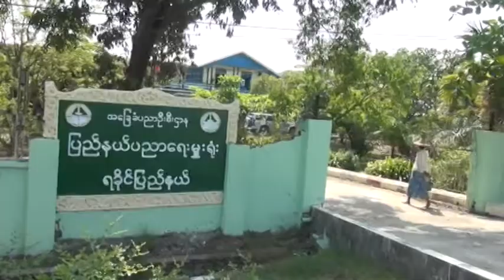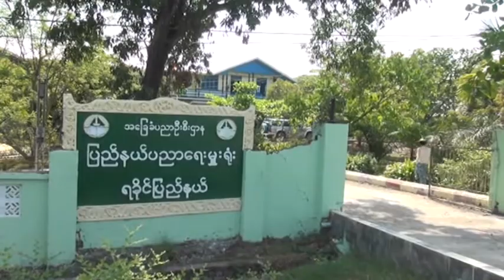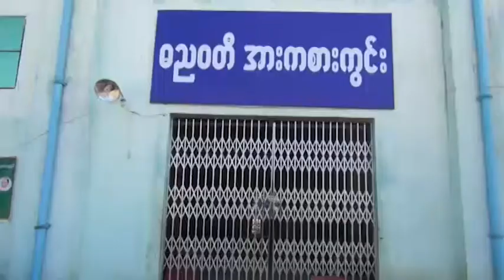DVB - ဟိႏၵဴကေလးေတြ ပညာေရးေတြဆုံးရႈံးေန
ေမာင္ေတာၿမိဳ႕ေထြအုပ္ရုံးအနီး ယာယီတဲ့စခန္းမွာ ေနထိုင္ၾကတဲ့ ဟိႏၵဴကေလးေတြ ပညာေရးေတြဆုံးရႈံးေနတယ္လို႔ စခန္းမွာေနထိုင္ေနၾကတဲ့သူေတြက ေျပာပါတယ္။ ဒီသတင္းကို ဝဏၰခြာညိဳ ေပးပို႔ထားပါတယ္။